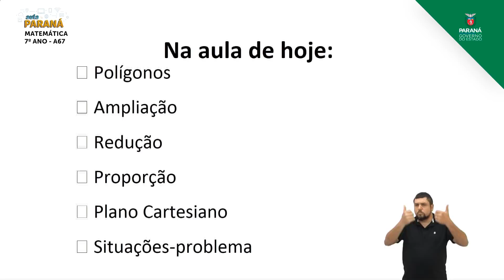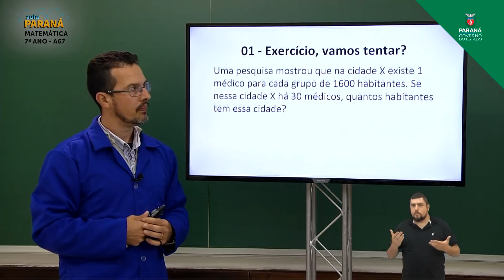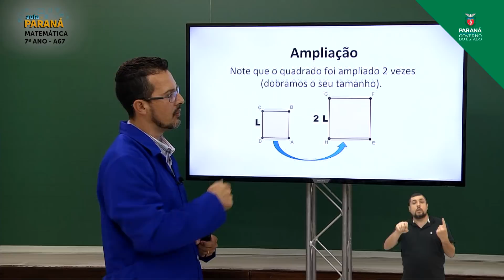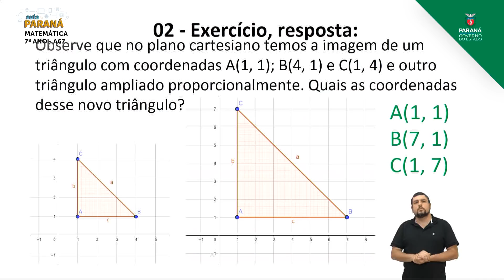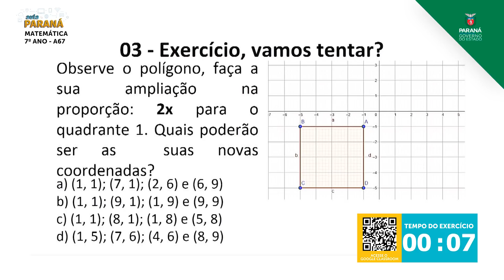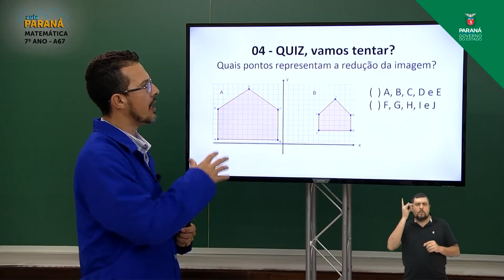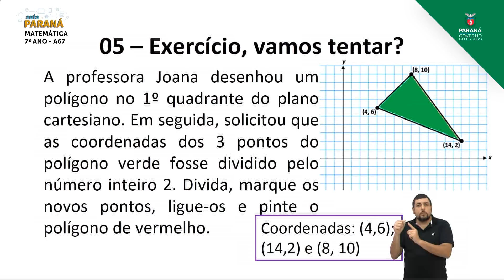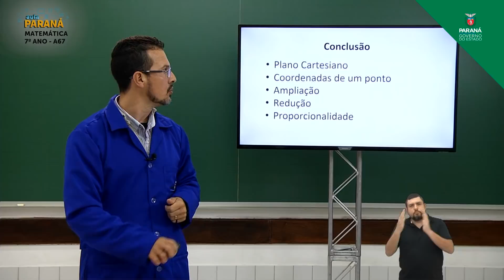7º Ano | Matemática| Aula 67 - Ampliação e Redução de Polígonos - Parte 1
Professor Emerson Carvalho